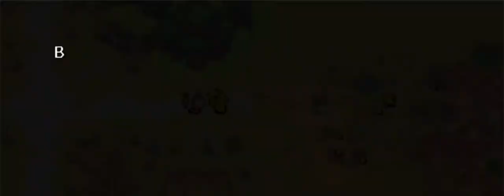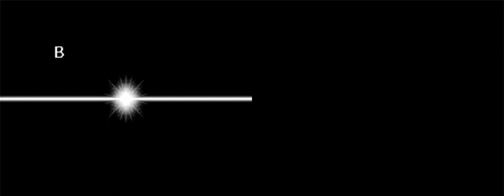PMD : Explorers of Sky No Damage Run Part 10 - Breaktime is over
After like 3 weeks absent on my no damage Run, I decide to continue this series.
Talking about Explorers of alpha, I will upload it after this.

Right now i have to nerf the goal with purpose for getting Faint Attack.

Well, Tbh i would prefer call this move Sneak Attack. I found it less confusing than Feint attack.

Anyway. At lv29. Skitty got Sneak Attack which the dark type move with 6 Base Power and Bypass Accuracy.
Not only that it has 25 Power Points which is odd to me.

Comparing Swift which has 10 Base power but has 8 Power Points. It has no difference.

23:16 Skip Here if you want to skip the grinds